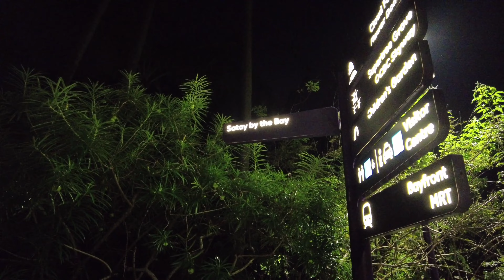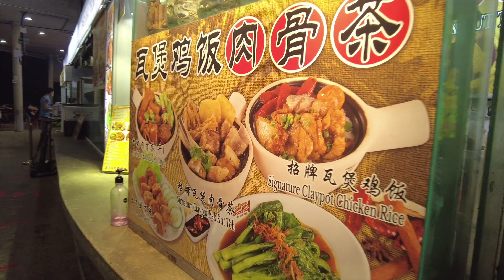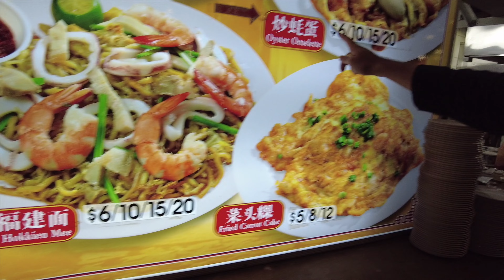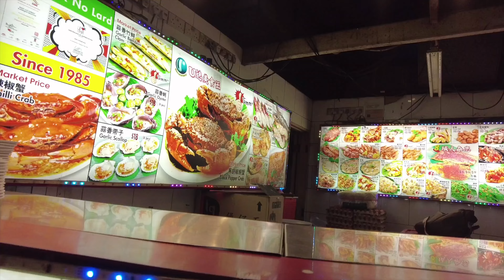MUST TRY Singapore Street Food! Satay by the Bay Guide & Food Review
Satay by the Bay - From the days of yore in Singapore, satay has been an integral part of nightlife on this tropical island. Throngs of patrons would cluster by the seafront where stalls upon stalls of satay sellers fill up the atmosphere with undulating waves of fragrant smoke from the barbecue pits. A beer in hand and a skewer of meat in the other, that was how many Singaporeans spent their evenings with families and friends.

Today, Satay by the Bay brings back those fond memories for both locals and tourists alike in an environment that is unparalleled. Nestled in the quietest corner of Gardens by the Bay, this venue exudes the quaint charm of the good old days by offering the widest selection of satay and of course, an equally-tantalising choice of other foods to turn every evening into a memorable one.

In this video, we went to Satay by the bay which is near of Garden by the Bay. We tried satays there and  it’s really delicious and cheap as well.